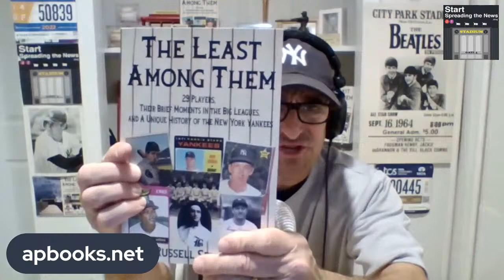The Start Spreading The News Podcast (3/18/24)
Dr. Paul Semendinger shares a host of baseball thoughts with the audience.  Topics include injuries, Gerrit Cole, Aaron Judge, Yankees myths, Strat-o-Matic, and more!